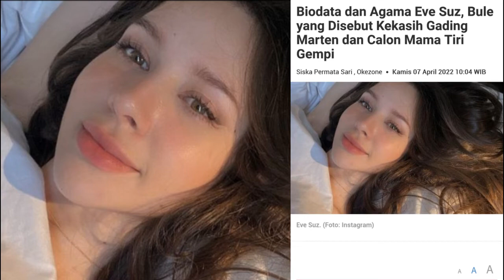Biodata dan Agama Eve Suz Bule yang Disebut Kekasih Gading Marten dan Calon Mama Tiri Gempi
Biodata dan Agama Eve Suz Bule yang Disebut Kekasih Gading Marten dan Calon Mama Tiri Gempi KemTV adalah channel Hiburan & Humor